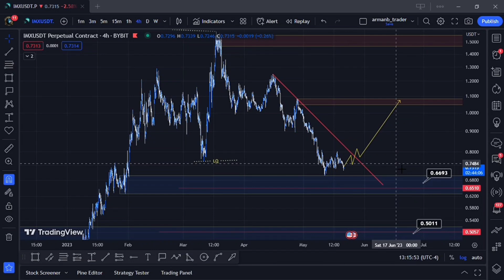شروع رشد 300 درصدی ارز IMX ؟!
تحلیل ارز imx تایم 4H و روزانه
قیمت دو محدوده حمایتی مناسب دارد و باید منتظر دیدن تریگر بود برای خرید به صورت اسپات و هولد حتماً زیر نظر داشته باشید
و در صورت دادن تریگر حتماً اعلام میشه

راستی من آرمان هستم و تقریبا از سال 1399 با بازا کریپتو اشنا شدم و فعالیت خودم رو شروع کردم ، در این مدتی که فعالیت دارم در زمینه تحلیلگری عملکرد خوبی داشتم

Trader
Trader club
آموزش ارزدیجیتال
تحلیل
سیگنال رایگان
درآمد دلاری